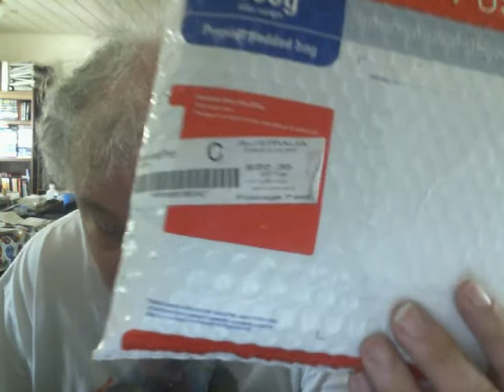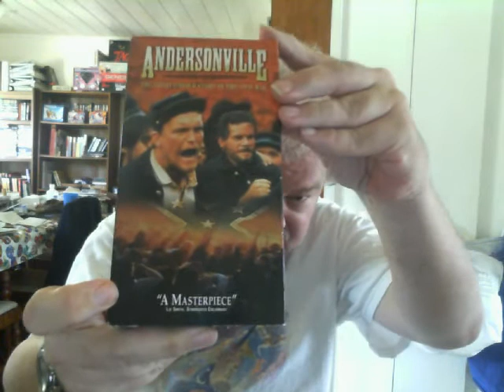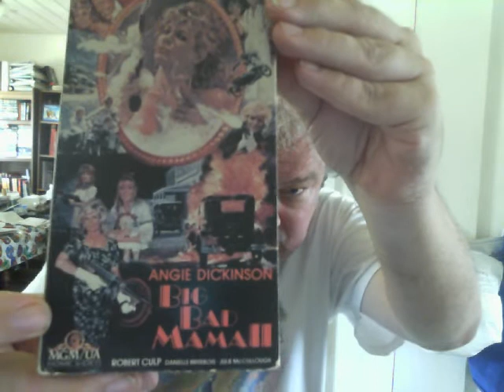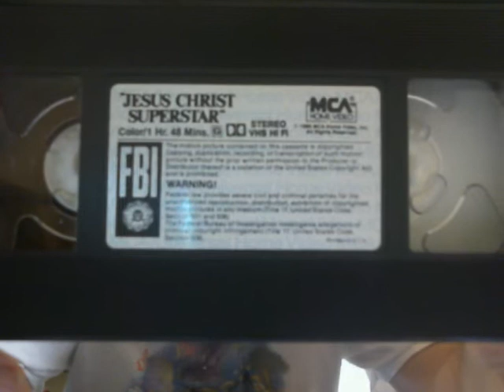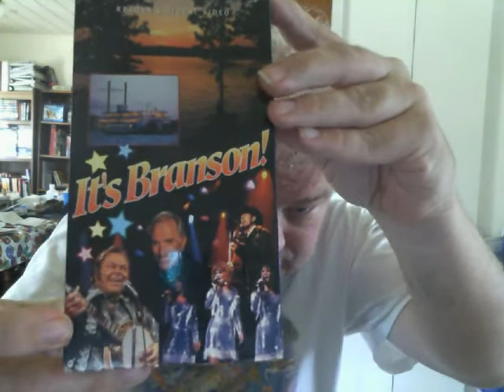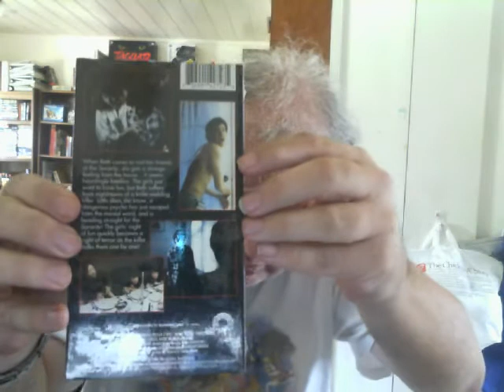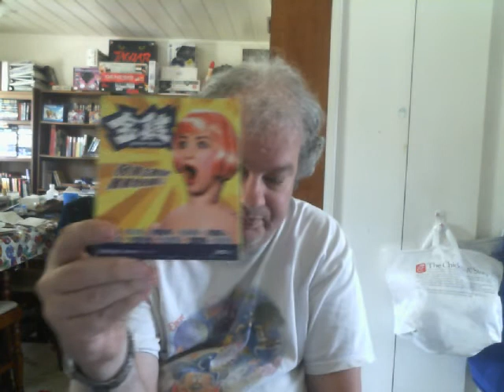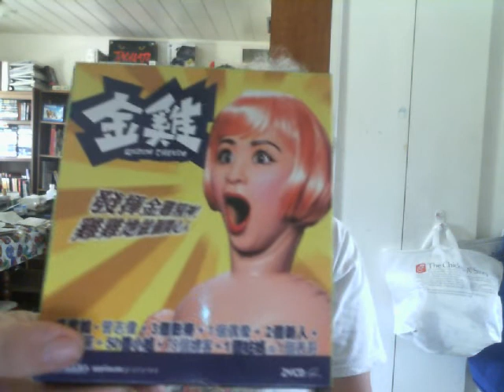10 Video Adds #21: 9 VHS Tapes and 1 VCD (Hong Kong)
BONUS LINKS:

"Stardust Memories" Best Scenes. This film was misunderstood at the time of it's original release, but it's a great film that I proudly own on LaserDisc. Most of the film was not advancing a particular narrative, but was all taking place in Allen's character's mind.

I spent many years working at an NBC Affilated Station. Here are some various NBC logos aired over the years.